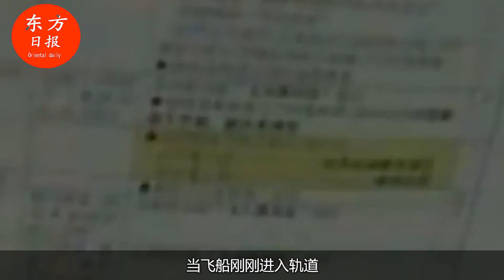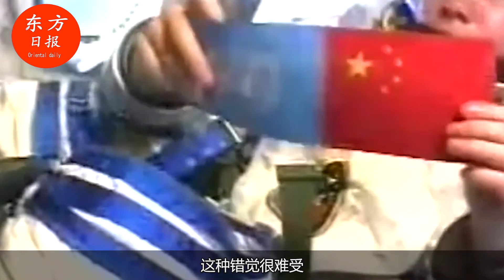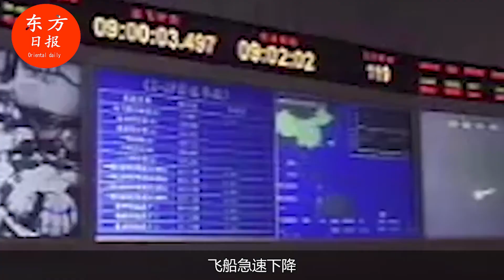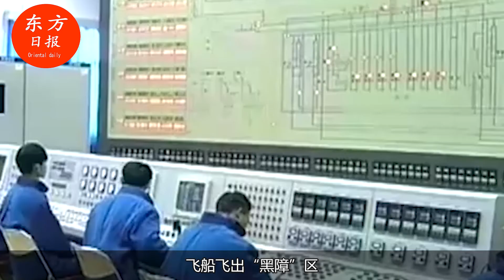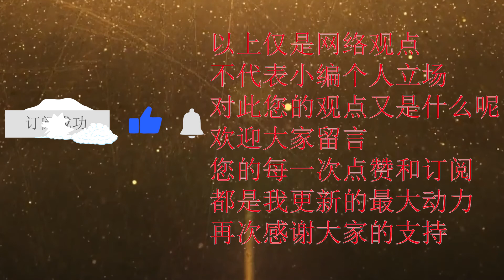上亿转发！杨利伟26秒惊魂一幕！荣耀背后心酸让14亿人落泪！